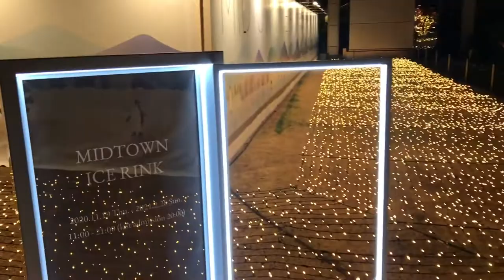【大丈夫だよ】ラーメン食べてミッドランドをお散歩中何かを発見！ 74日目 2020年12月11日(金)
毎日見てくれている人に大丈夫だよって言い続けます。